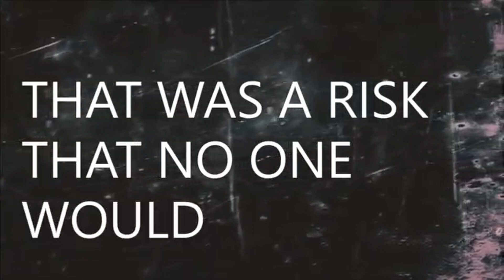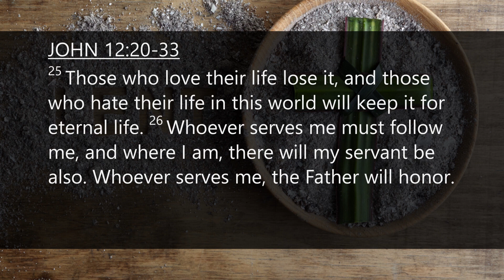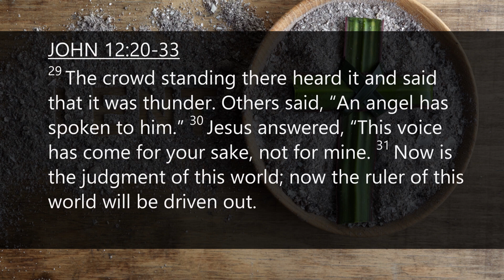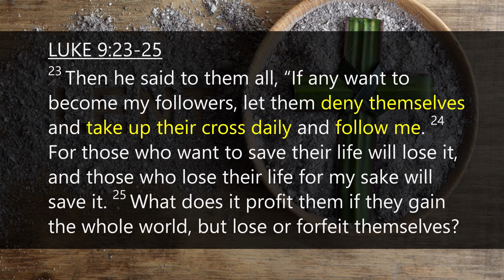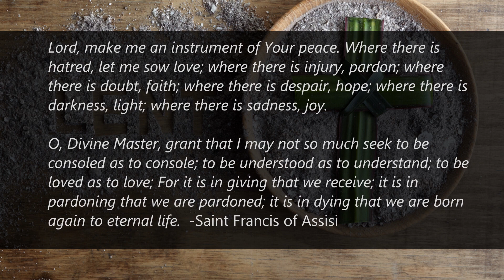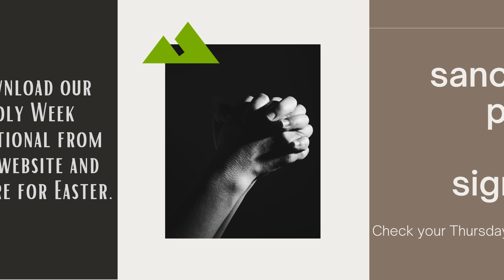SCC Online Worship - March 21, 2021- 11am (PT)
SCC Online Worship - March 21, 2021
Speaker: Pastor Fred